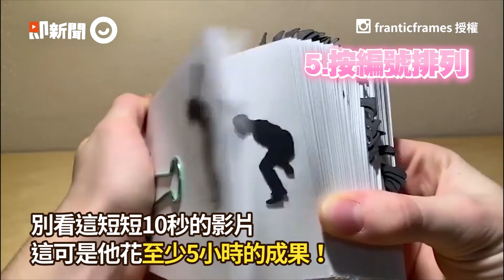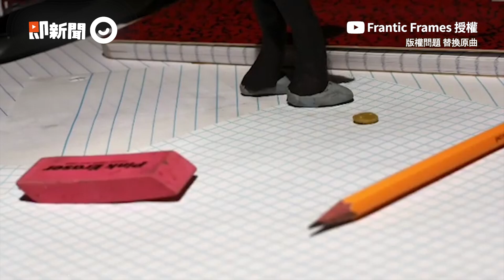17歲高中生用黏土+定格製作超炫逐格動畫 自學成材連美國饒舌歌手都找他做MV｜Make it happen｜藝術｜黏土動畫